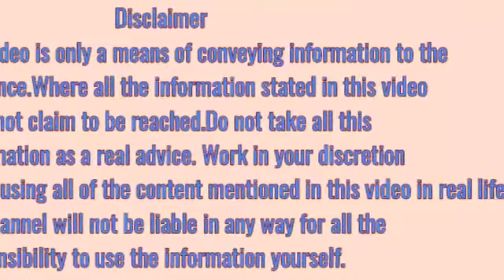garmi se hone wale sir dard ka ilaj